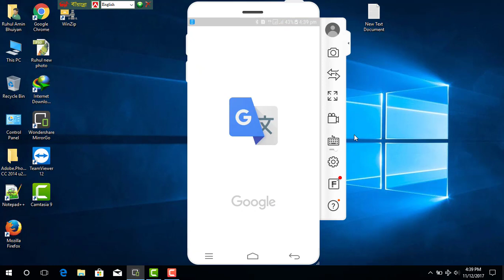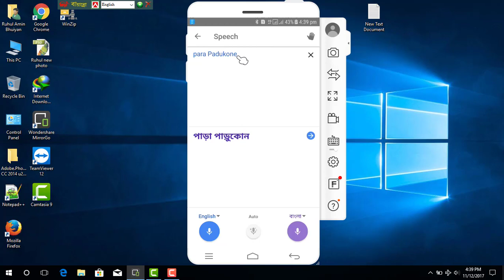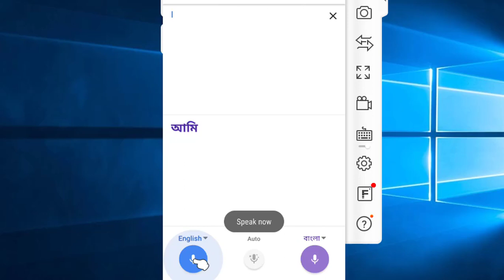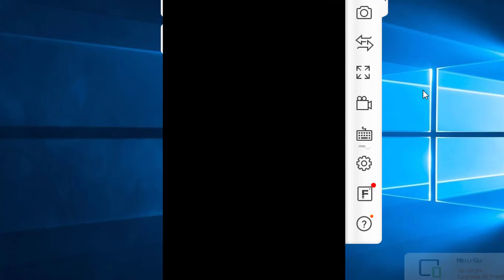How to use Voice Translation on Google Translate? I মুখে বলুন বাংলা হয়ে যাবে ইংলিশ By Ruhul Amin 350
Hi Friends Today
মুখে বলুন বাংলা হয়ে যাবে ইংলিশ
প্রিয় বন্দুরা যে কোন ভাষা নিয়ে আর কোন চিন্তা নাই শুধু বলুন সব ভাষা শিখেনিন